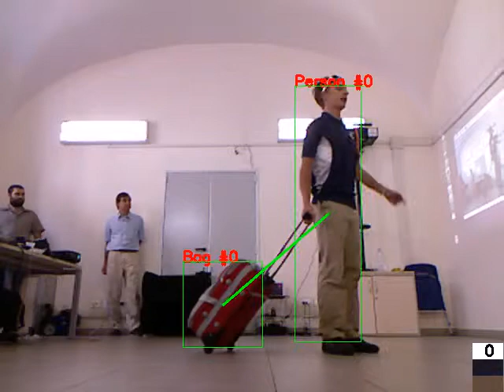OpenCV Person and Baggage Tracking Update 13 - Bag Abandon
People and bags are identified from the color images of a Kinect by selecting an upper and lower color and then filtering all but those hues out of the input. The results are filtered using the Kalman Filter.

Related event detection is requested by the user and displayed onscreen.

This video is from my presentation to the US Department of Homeland Security in Rome, Italy on September 13, 2013.